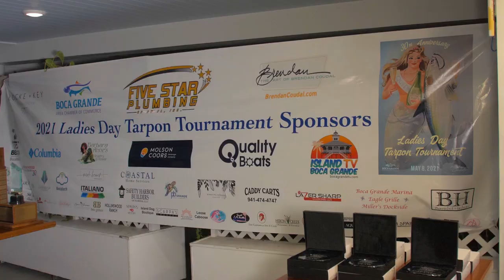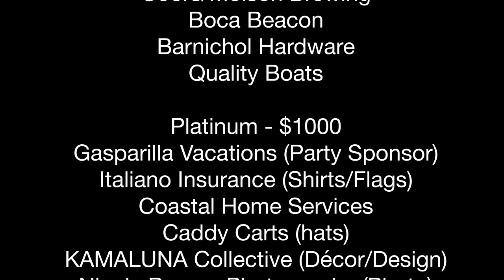Island TV's coverage of the 2021 Ladies Day Tarpon Tournament - Boca Grande, FL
Island TV's coverage of the 2021 Ladies Day Tarpon Tournament in Boca Grande, FL